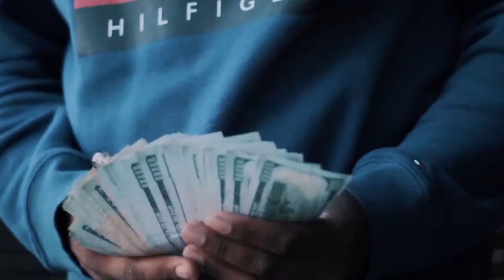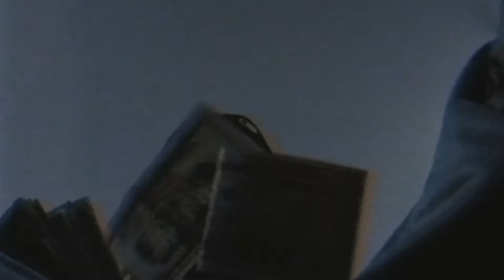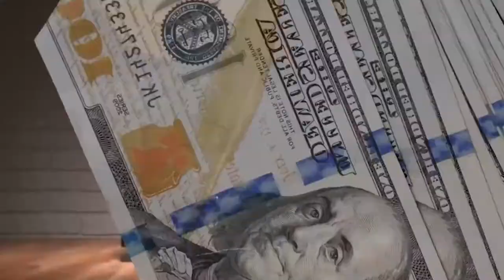2019 Music Video Reel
Here’s a compilation of some of my favorite music video clips I did this year. thank you all for an amazing 2019.

song playing: YFN Lucci - P.O.E.T.

Official Channel of Ebabywho / ColdGameCo

Ebabywho

ColdGameCo

Equipment Used To Make This Video - Via Amazon
Canon Rebel T3i (Camera) Via Amazon
Canon EF 50mm f/1.8 STM (Lens) Via Amazon
LINCO Lincostore Lighting Kit Via Amazon
Feit Electric Green LED Light Bulb (Lighting)
Feit Electric Red LED Light Bulb (Lighting)
Feit Electric Yellow LED Light Bulb (Lighting)